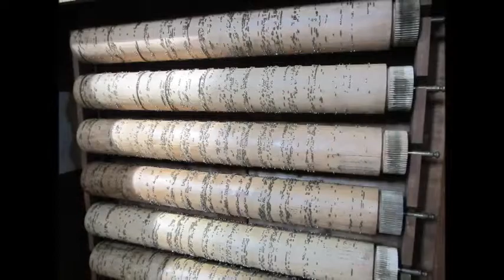Ouverture de Don Giovanni jouée sur l'orgue à cylindre d'Airvault (79)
Pour en savoir plus sur l'orgue à cylindre de l'abbatiale d'Airvault (Deux-Sèvres), aller sur le